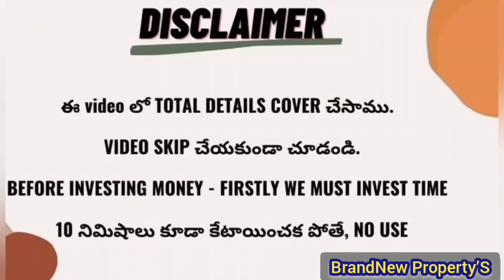BrandNew 3Bhk Flats For Sale in Miyapur || ReadyToMove In Hyderabad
Description
East and north facing 3bhk ghmc approved Ts Rera flats
Total area-420 sq. Yds
East facing-1580 sft
North facing-1480 sft
Price-5500 per sft
Amenities- 4 lakhs
Miyapur metro-1km
Schools, hospitals, supermarket@ walkable distance
Location-Mithra hills//As Raju nagar/Hydernagar

Amenities
Car parking
Power backup
Lift
Cctv surveillance
Fal ceiling in corridors with granite flooring
Individual water meters
Municipal water
Solar fencing on boundary walls